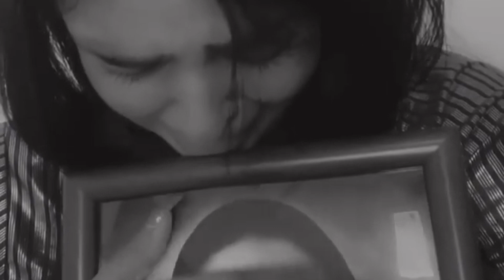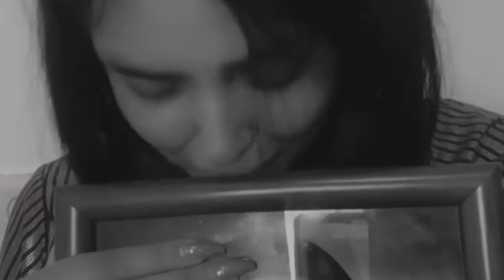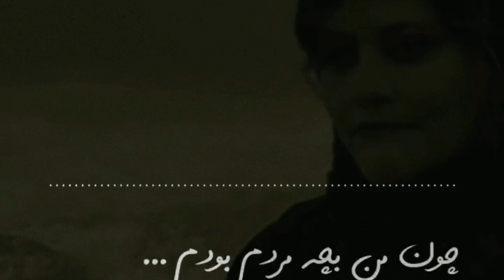ماجرای کشته شدن حدیث نجفی در اعتراض به مرگ مهسا امینی